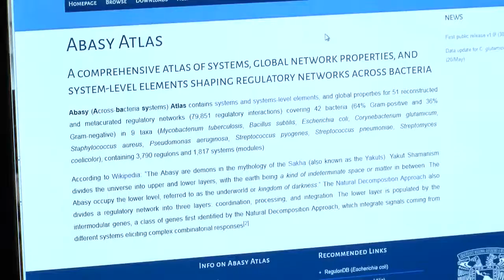Abasy Atlas - Gala TV (9/ago/16)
Breve nota sobre el lanzamiento y desarrollo de Abasy Atlas Dr. Julio Freyre Investigador del Centro de Ciencias Genómicas, UNAM.